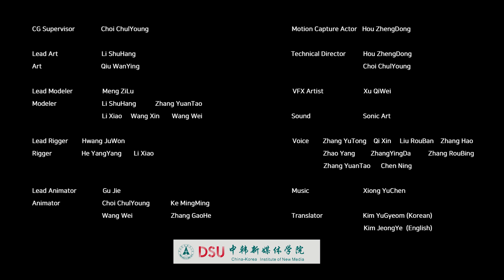Animation - Dad is a delivery man (아빠는 배달부)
This is  a story about a boy who was abused and killed himself gathers the school bullies at their closed school and revenges on them with a cat. It has a walk-up call for people to considers the damage could be fatal to the victim of children's mischief.